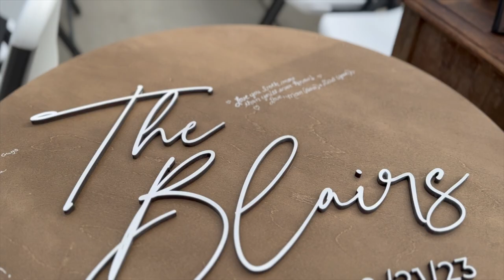Tanner & Abby Highlight 2